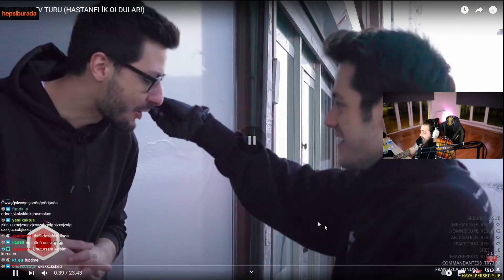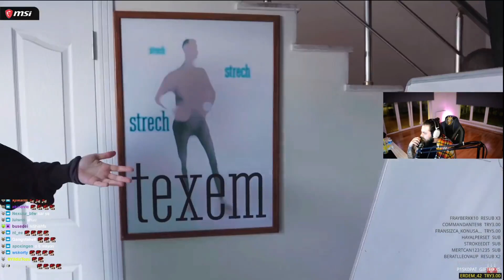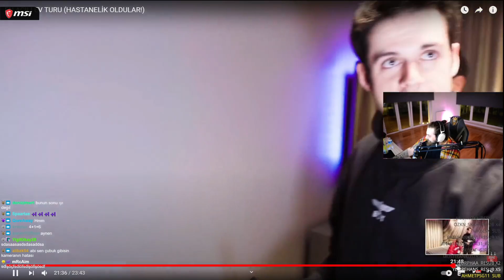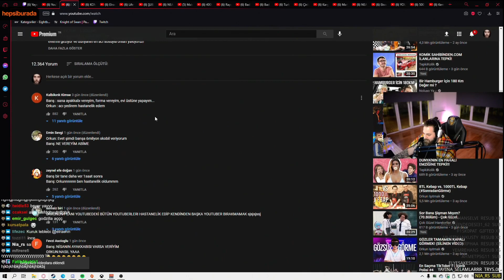ELRAEN - ORKUN IŞITMAK EN ACILI EV TURU İZLİYOR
elraenn orkun ışıtmak ın ve elraen in eskiden yer aldığı en acılı ev turu izliyor

Merhaba. Kanalımda Yayıncıların Kesitlerini Yayınlıyorum. Umarım Beğenip takip edersin

Kanalımda: Elraen, Pqueen, Wtcn, Jahrein, Unlost, Kendine Müzisyen gibi kişilerin kesitlerini paylaşıyorum

Etiketler (Kesit içerikleri): Eğlenceli, Komik, Twitch, Edit, Komik anlar, Anı'lar, Özel anlar gibi içerikler var